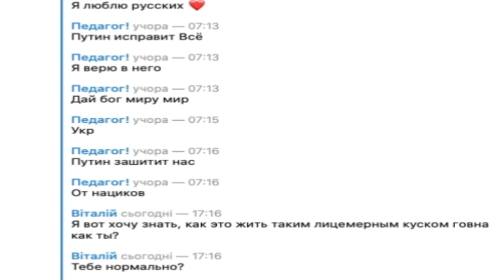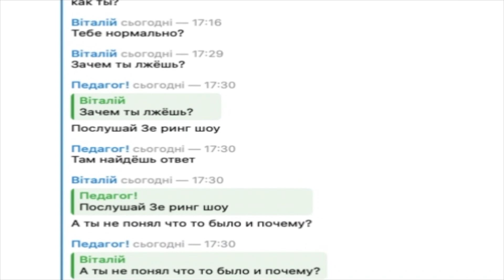Zoom №345. По странам и континентам. Боксеры Бразилии и боксер Гондураса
Прошу вас помочь нам в распространении наших видео та популяризации нашего телеграм-канала. Если вам не сложно, распространите ссылки и на ваших социальных ресурсах. Вам это будет не тяжело сделать, а вот для нас это будет весьма полезно.
Спасибо за помощь и понимание. Надеемся, что вы нам поможете.